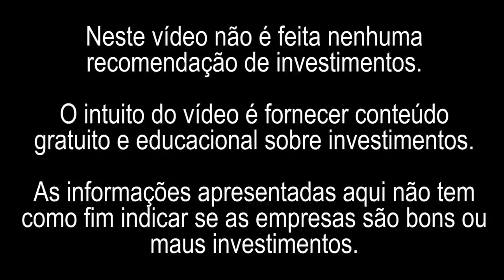COMO FICAR RICO TRABALHANDO | A IMPORTANCIA DO TRABALHO O ESCRAVO QUE GOSTAVA DE TRABALHAR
Neste vídeo comento sobre uma história relatada no livro "O Homem mais Rico da Babilônia" escrito por George S. Clason. A história conta com nomes esquisitos e personagens marcantes, mas traz consigo um fundamento super importante da riqueza que você não pode deixar de aprender.

Você sabe o que são Ativos Reais? 👉 HURST